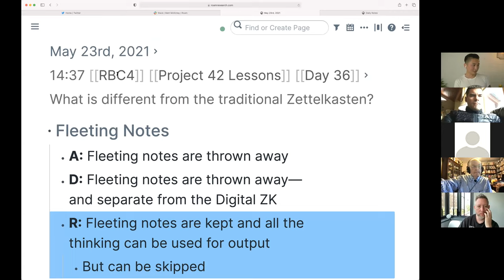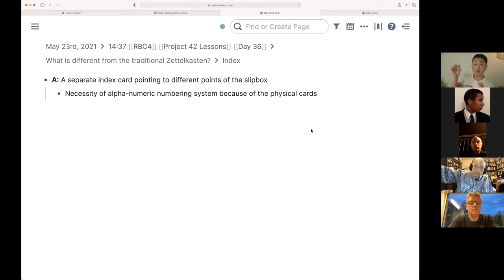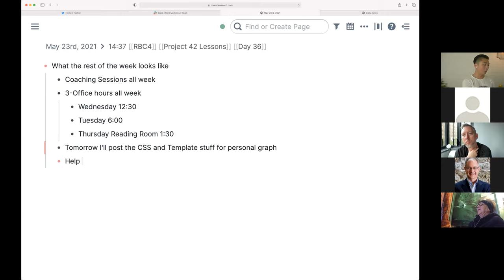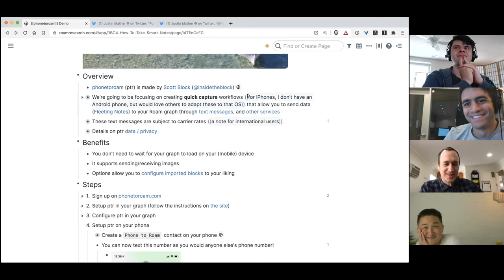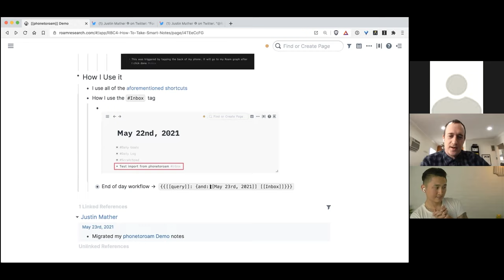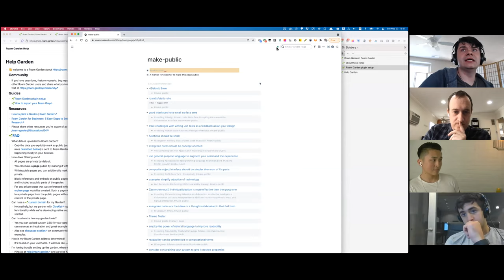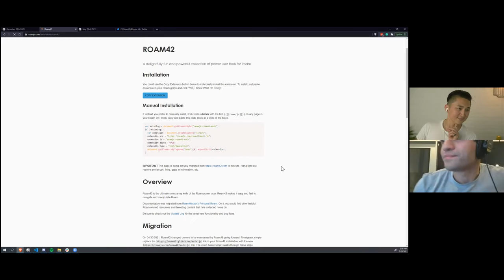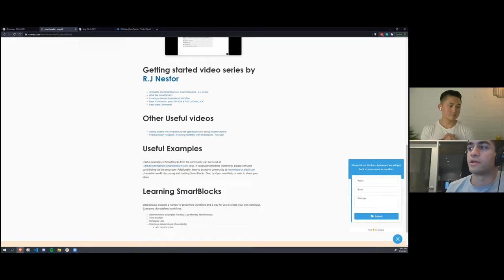ROAM BOOK CLUB #4 | Day #36 Live Session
Welcome to [[Roam Book Club 4]]

Roam Book Club is different from other traditional book clubs because of the note-taking tool that is collaboratively in the center. Roam's ability to upend the traditional folder hierarchy in favor of a directed graph database is special in the way it handles the information that is put into it.

We'll be exploring Sonke Ahrens' How To Take Smart Notes to seek out a practical workflow that can be simply taught, easily undertaken, and eventually habitualized.

𐃏

Day 36 Live Session

𐃏